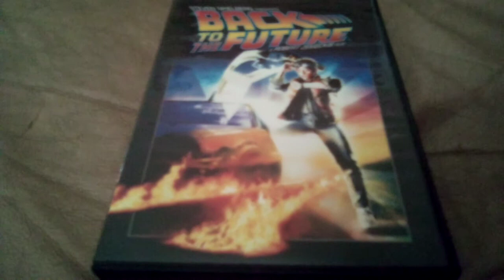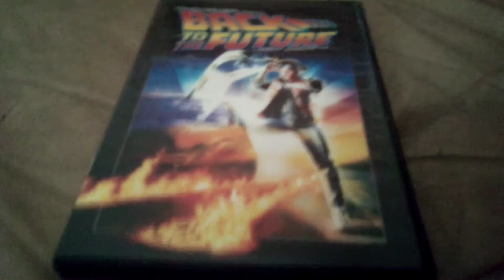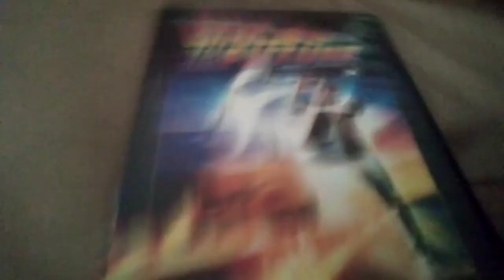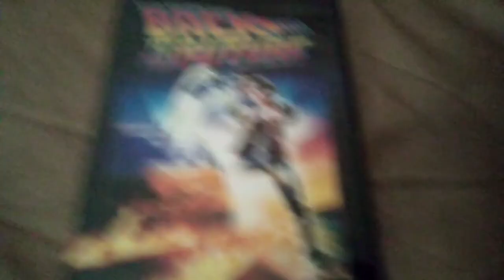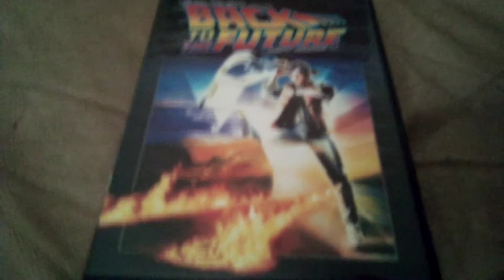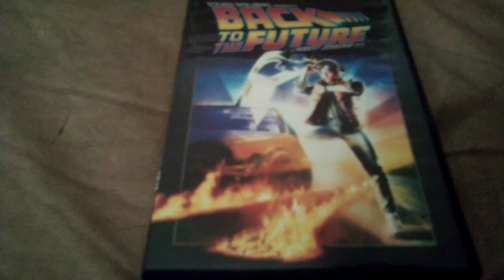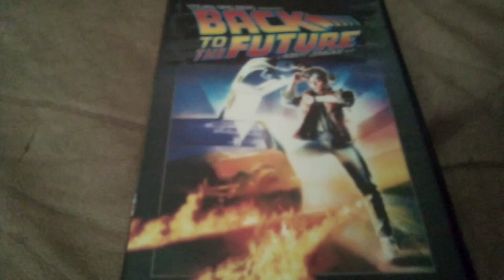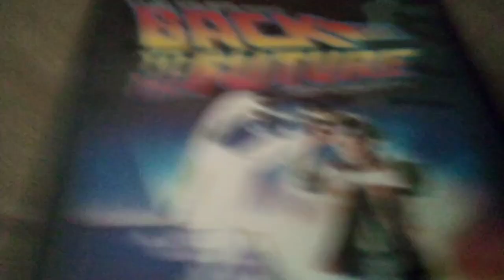Back to the Future (Movie Review)